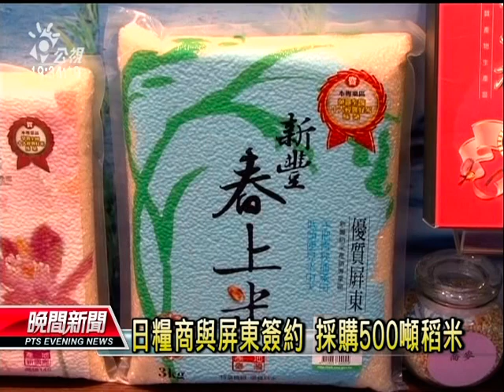20120629 公視晚間新聞 日糧商與屏東簽約 採購500噸稻米